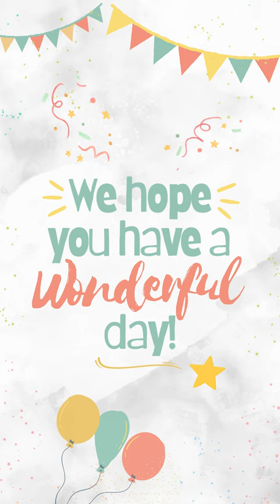🎉🎂 Happy Birthday KARIN TANABE 2024 Jpop 🇯🇵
🎉 HAPPY BIRTHDAY TO KARIN TANABE OF PRODUCE 101 JAPAN THE GIRLS FAMILY 🎂

From. UNITED AS ONE FAMILY, WE LOVE YOU!